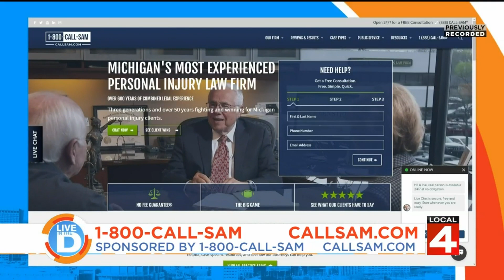Sam Bernstein Commercial on Live in the D